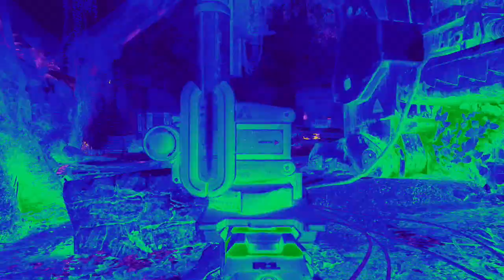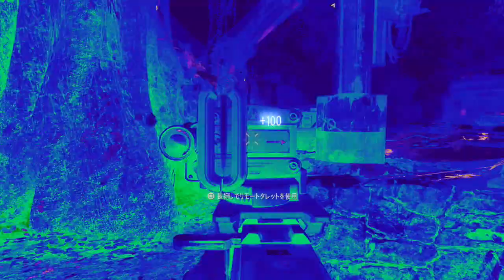【COD AW】少し難しい武器 AMR9でベテランBOT7名相手にFFAで対戦してみたヨ！！PS4 (*^^*)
【COD AW】少し難しい武器 AMR9でベテランBOT7名相手にFFAで対戦してみたヨ！！PS4 (*^^*) のPLAY動画になります♪

今後も多くのMAP & 色んな武器を使用してAWを多くPLAYしてUPしたいと思います♪